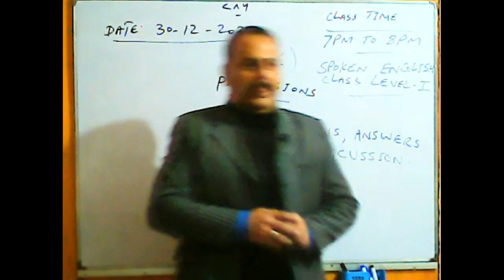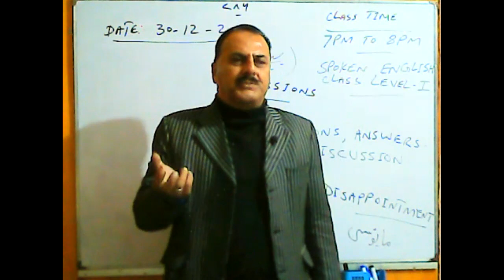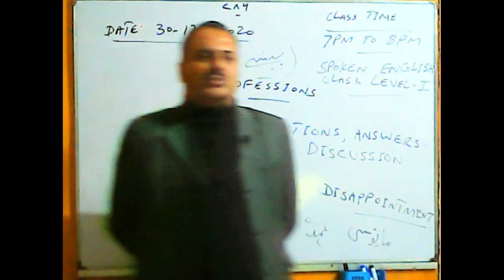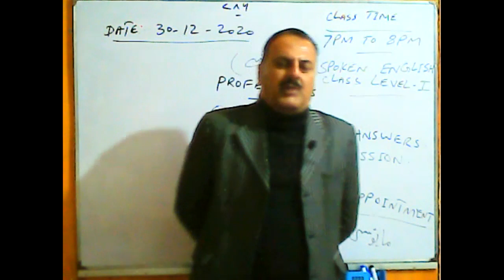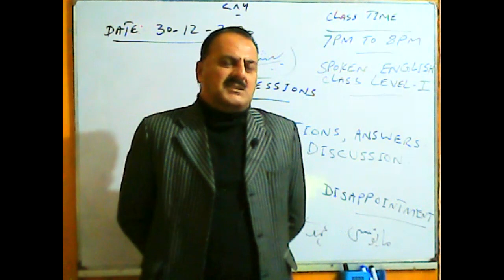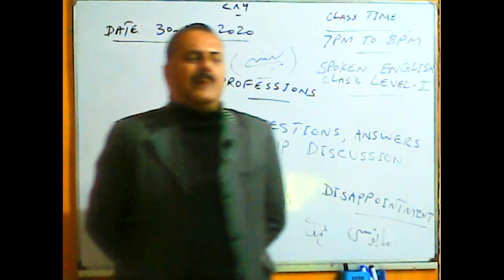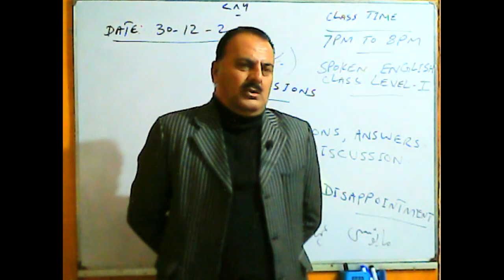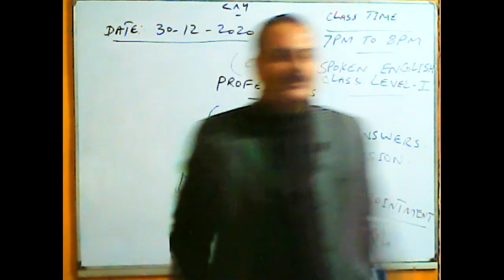Spoken English Level I Dec 30, 2020 Timing 07 00 PM To 08 00 PM Part 2